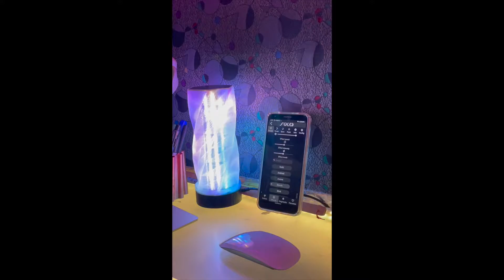Twisted WiFi Controlled Desk Lamp by Surrbradl08 THING 4129249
Free 3D Print for the person that brings me the most Subscribers!

If you want me to print something, send me the STL.  I'm happy to print requests!  Just did one for Discord member Toptinty.

Lots of people ask about the clock that I got as a gift years ago but I got 1 off Wish that is exactly the same.  search for "Flip Clock"

Hint: 1 Gallon Ziploc is perfect for Most rolls of Filament, air tight!
Include a silica pack, of course.